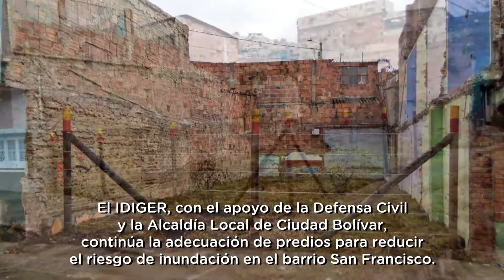Reduciendo el Riesgo 5